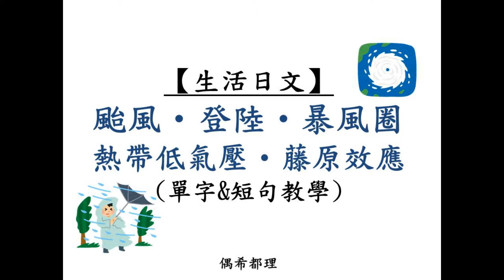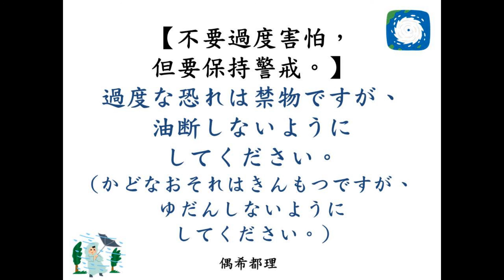【生活日文】颱風・登陸・暴風圈・熱帶低氣壓・藤原效應等(相關日語單字&短句教學)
這集要和大家分享與颱風相關的日文，包含天氣預報、接近、登陸、暴風圈、熱帶低氣壓和藤原效應等。另外，也有與颱風防災、相關災害損失有關的日語單字和短句教學。

【生活日文】
颱風・登陸・暴風圈
熱帶低氣壓・藤原效應

【生活日文】
關於雨的各種說法
(毛毛雨・雨滴・雷陣雨・梅雨・太陽雨・傾盆大雨等)

更多集數↓↓
請參照播放清單分類
【日劇日文】【時事日文】【生活日文】
【基礎日文】【閱讀筆記】

【偶希都理】
分享日文教學／時事觀察／閱讀筆記，

如果您喜歡我分享的內容，